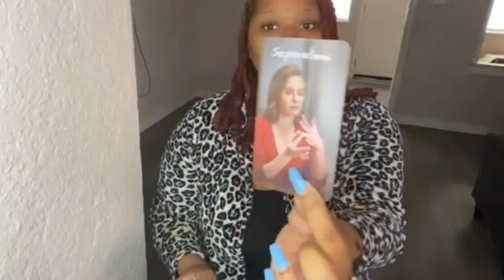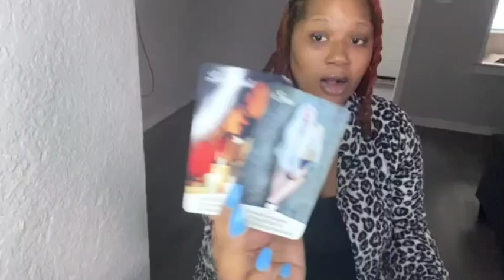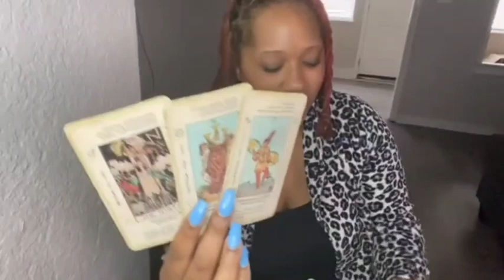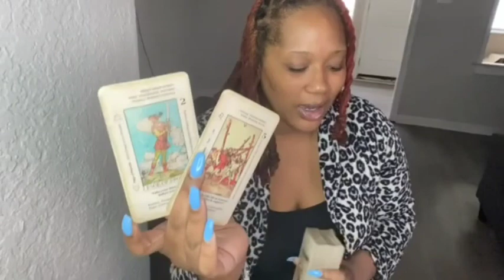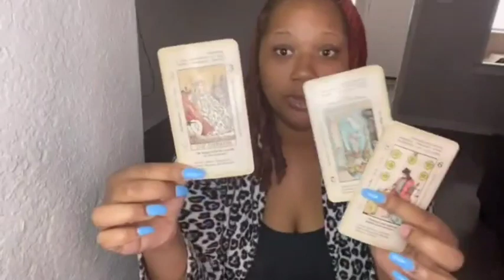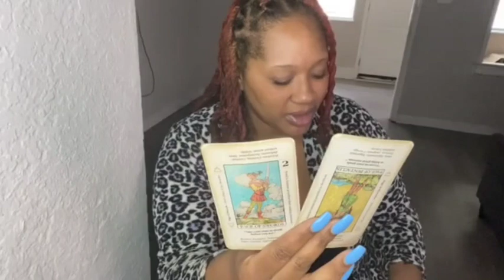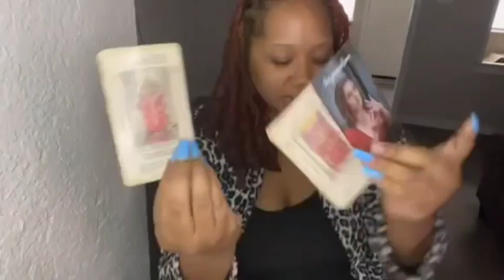SAGITTARIUS 🏹 YOU HAVE ALOT GOING ON INSIDE YOUR HOME ,PROBLEMS WITH HUSBAND/WIFE EVEN WITH THE KIDS